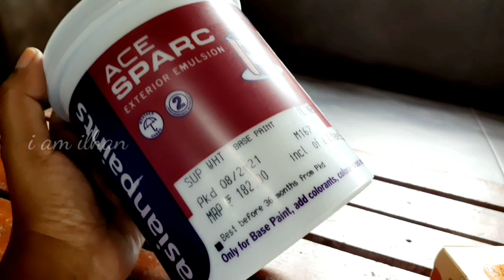DIY Textured Indoor Pot/ഇൻഡോർ പോട്ട് ഈസിയായി ഉണ്ടാക്കാം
DIY Textured Indoor Pot/ഇൻഡോർ പോട്ട് ഈസിയായി ഉണ്ടാക്കാം ‎@i am ilhan